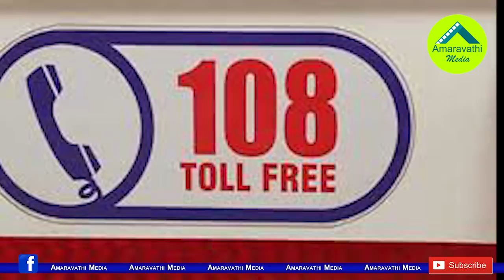108 వాహనాలపై టీడీపీ ఆరోపణలు..ఇవిగో అసలు నిజాలు| Real facts of the TDP Allegations on 108 Vehicles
108 వాహనాలపై టీడీపీ ఆరోపణలు..ఇవిగో అసలు నిజాలు| Real facts of the TDP Allegations on 108 Vehicles